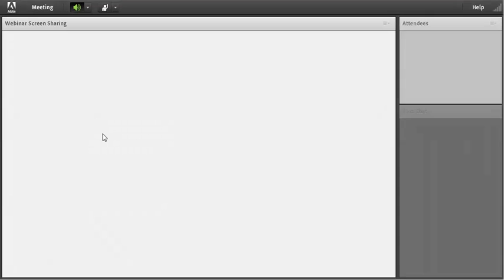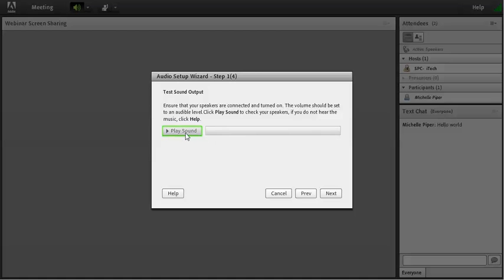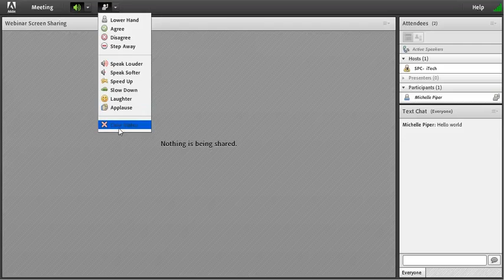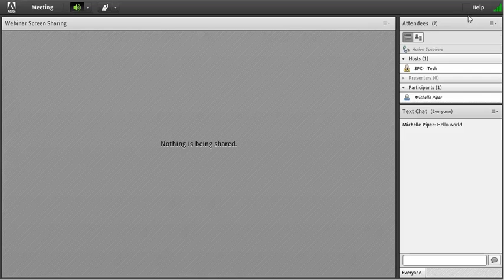Adobe Connect - Basics